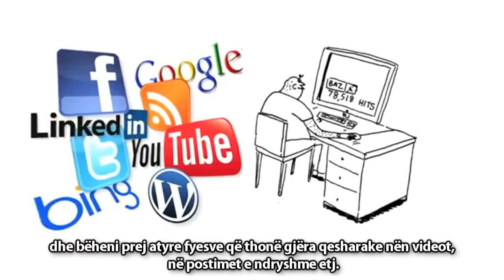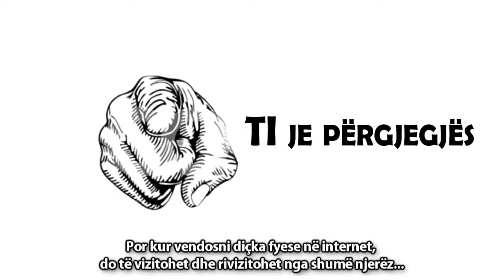Fyerjet në Internet - Nouman Ali Khan ᴴᴰ